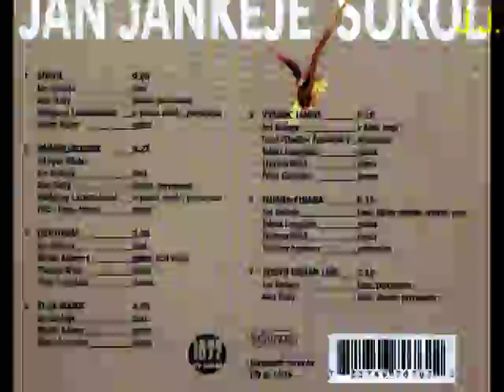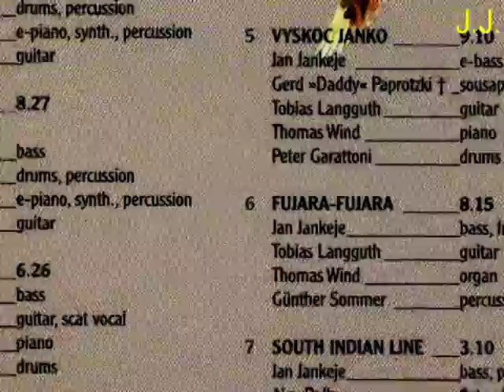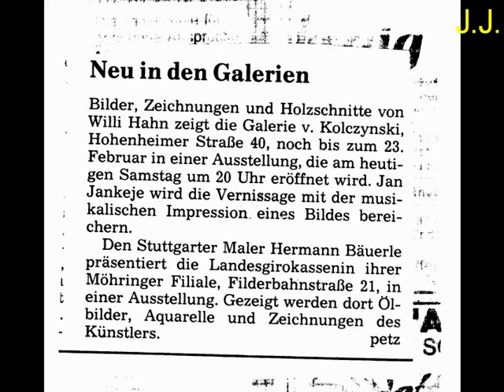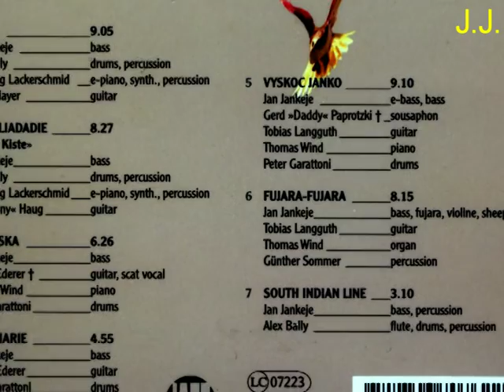JAN JANKEJE - SOKOL - CD jp 1076 Mlada Muzika "Padarliadadie"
JAN JANKEJE - SOKOL - CD jp 1076
"MLADA MUSIKA"

Musicians:Jan Jankeje - bass, e-bass, fujara, violine, sheeps, percussion,Alex Bally- drums, percussion, flute, Fritz "Tony" Haug- Guitar. 1 Sokol 9.052 Padarliadadie "Roger Kiste" 8.273 Gertuska 6.264 Elsa Marie 4.555 Vyskoc Janko 9.106 Fujara-Fujara 8.157 South Indian Line 3.10All compositions and arrangements by Jan Jankeje © 2009 by Reinsburg Music, except “South Indian Line” composed by Charly MarianoProduced by Jan Jankeje, recorded in April 1976 and July 1979 at  Tonstudio Zuckerfabrik, Stuttgart and in February 1979 at Tonstudio Galgenberg, Schwabbach, engineers: Christoph Wertz and Ewald SchumacherIllustration: Hans Madlinger, coverdesign: GJ, front cover photo by Bernd Eidenmüller (CD)The first release was in 1979 LP jp 1002
JAN JANKEJE in Bratislava, Slowakei, ehemals CSSR geboren, beginnt bereits im Alter von 4 Jahren unter dem Einfluss des sehr musikalischen Vaters Geige zu spielen und unternimmt seine ersten Schritte in Richtung Jazz mit der Ragtime Jazz Band Bratislava, in der er Kontrabass und Geige spielt. Ab 1966 studiert er 2 Jahre Geige auf dem Konservatorium in Bratislava und wechselt dann endgültig zum Kontrabass (zu große Hände für ein filigranes Geigenspiel). Seine ersten öffentlichen Jazzkonzerte absolvier er im Alter von 15 Jahren und erwirbt 1967 bei einem Konzert auf dem Jazzfestival Pserove, damals CSSR als “sympathischster Festivalteilnehmer” den ersten Preis.1968 immigriert er in die BRD. Aufgrund seiner  außergewöhnlichen musikalischen Fertigkeiten bekommt er schnell ein Engagement im legendäre Atlantik-Jazz-Club in Stuttgart und absolviert Jazz Sessions u.a. mit Ella Fitzgerald, Benny Goodmann, Eugen Cicero und Horst Jankowski. Als er seine Liebe zum “Neuen” Jazz entdeckt, studiert er 4 Semester Kontrabass und Komposition an der Musikhochschule und Jazzakademie in Graz/Österreich und gründet 1971 seine erste Band mit Harry Rettenbacher. Um sich technisch noch mehr zu verbessern, studiert er weitere 8 Semester an der Musikhochschule in Stuttgart Kontrabass. Dort war er der erste Jazzer unter den Studenten der klassischen Musik. Während dieser Zeit spielt er sämtliche Stilrichtungen des Jazz und der Klassik. Dabei lernt er neben vielen anderen Vertretern des “Neuen” Jazz auch Dieter Bihlmaier kennen. Neben seiner Tätigkeit in der Dieter Bihlmaier Selection spielt er viele weitere Konzerte in wechselnden Formationen u.a. mit Lionel Hampton. 1974 gründet er seine legendäre und sehr erfolgreiche Band JAN JANKEJE Mlada Muzika, u.a. mit Peter Garattoni (u.a. bei Zero, Nexus, Jonathan, Eulenspygel). Die Auflistung seiner musikalischen Aktivitäten ist seitenfüllend. Abschließend sei erwähnt, dass er bei der ersten LP des United Rock and Jazz Ensembles die Aufnahmen Organisation mit damals seiner IG Jazz durchgeführt hat,  und 1980 mit dem Preis der Deutschen Phonoakademie ausgezeichnet wurde, als musikalischer Begleiter im Württembergischen Staatstheater Stuttgart (Nico Kemmer) tätig war, den Soundtrack für Rainer Werner Fassbinders letzten Film “Querelle” komponierte, mit den bekanntesten Jazzmusikern durch die ganze Welt tourte und bis heute musikalisch tätig ist.
Track title
Length
1. Jankeje, Jan - Sokol
9:05
2. Jankeje, Jan - Padarliadadie
8:27
3. Jankeje, Jan - Gertuska
6:26
4. Jankeje, Jan - Elsa Marie
4:55
5. Jankeje, Jan - Vyskoc Janko
9:10
6. Jankeje, Jan - Fujara-Fujara
8:15
7. Jankeje, Jan - South Indian Line
3:10